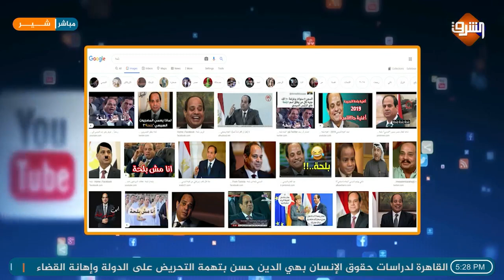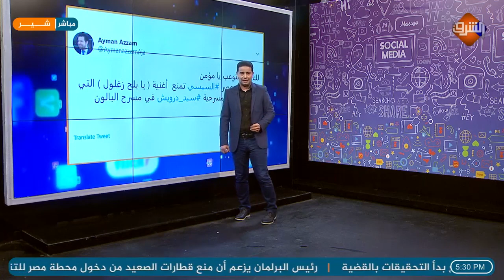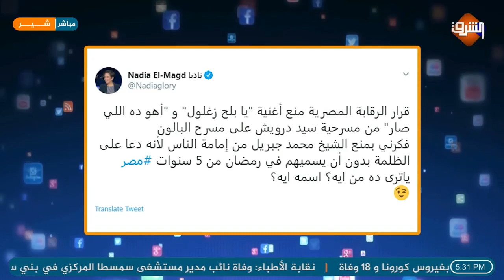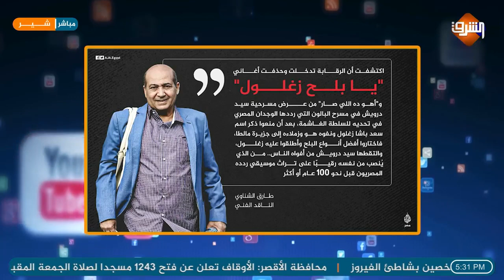الرقابة تمنع أغنية بلح زغلول لسيد درويش بعد 100 عام بسبب خوف السيسي منها